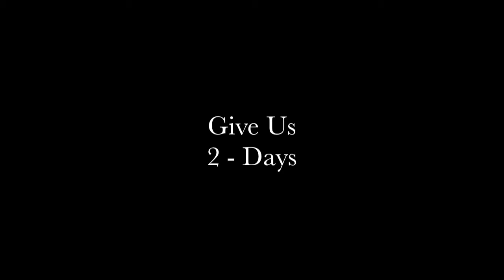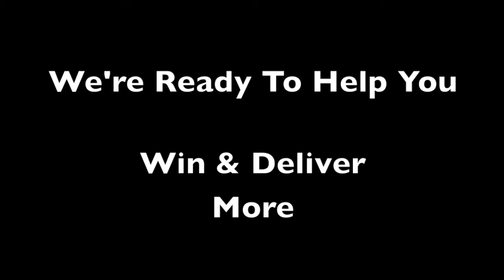123 Commercial iM.mov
A CSC Commercial for the CSC Center of Excellence for Visualization.